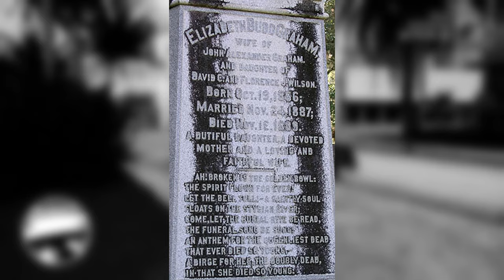GTA 6 GİZEMLERİ - Akıl Hastaneleri, Seri Katiller, Lanetli Bebekler...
Merhaba dostlarım, ben Serdar ve GTA 6 Gizemleri'ne hoş geldiniz.
Bu videoya üç açıdan yaklaşacağız. Birinci kısımda GTA VI’nın geçtiği Vice City şehrinin GTA Vice City oyunundaki haline dönecek ve orada hangi easter egglerin, gizemlerin ve komplo teorilerinin olduğuna bakacağız. Böylece aynı coğrafya üzerinde sonraki oyuna nelerin geçiş yapabileceğini daha sağlıklı bir şekilde düşünebiliriz. Sonuçta San Andreas’tan GTA 5’e geçiş yapan sayısız söylenti ve easter egg vardır ve aynı durum Vice City ve GTA VI için de gayet geçerli olabilir.

İkinci kısımda bu sefer GTA oyunlarının geneline bakacak ve bütün seri boyunca devam eden, her bir oyunla biraz daha zenginleşen paranormal içerikleri inceleyeceğiz ve GTA VI’da hangilerini daha iyi görebiliriz, hangilerine denk gelebiliriz bu konuda fikir yürüteceğiz.

Üçüncü kısımda ise artık GTA VI’nın geçtiği Leonida kurgusal coğrafyasının temellendiği Florida eyaletinde ve Vice City’nin temellendiği Miami kentinde dillerde dolaşan şehir efsanelerine bakacak, oyunda yer alabilecek bir biçime sahip olanları bir kenara ayırıp onlar hakkında detaylıca konucaşacağız.

00:00 Leonida'daki Dehşet
01:44 Giriş
03:00 Birinci Kısım: Vice City Gizemleri
03:06 Timsahlar
04:08 Testereli Katil
05:03 Zombiler
05:57 Megalodon
07:02 İkinci Kısım: GTA Serisi Gizemleri
07:07 Epsilon Tarikatı
08:12 UFOlar ve Uzaylılar
09:12 Hayaletler
10:28 Seri Katiller
11:47 GTA 6 ve Devraldığı Miras
13:00 Üçüncü Kısım: Şehir Efsaneleri
13:05 Robert the Doll
14:16 Skunk Ape - Kokarca Maymun
15:13 Cassadaga Şeytanı
16:36 Tallahasee Cadısı
18:02 Bloody Bucket Köprüsü
19:13 Sunland Akıl Hastanesi
20:38 Sonuç